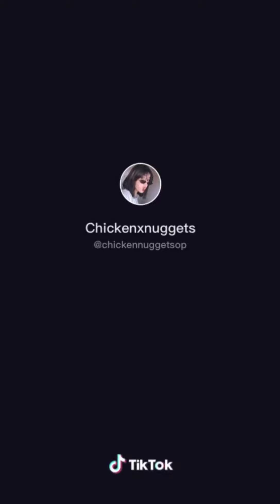CRISELDA ALVAREZ TIKTOK💋💌💥